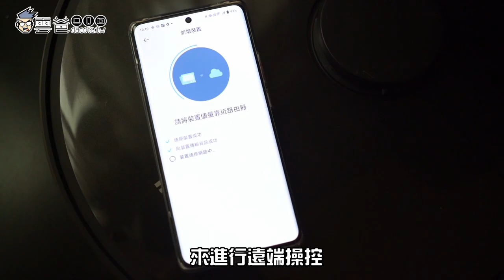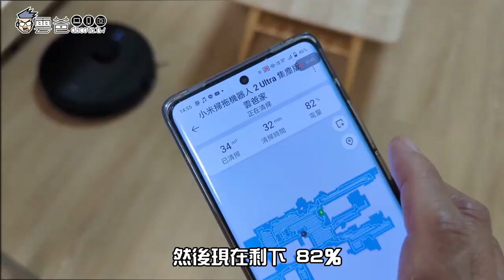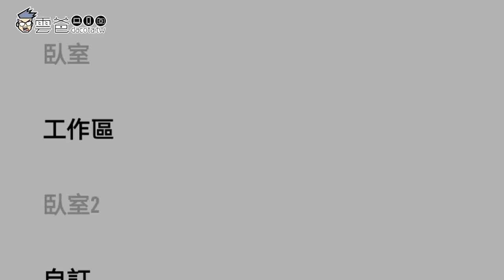【雲爸開箱】小米掃拖機器人 2 UItra，值得買嗎? 毛髮、地毯吸力實測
開箱!~ CP值最高的集塵版掃拖🤘
不得不說，開箱這麼多台掃地機器人，這台最厲害應有盡有，在集塵式掃拖裡也是售價最便宜！地毯、避障、集塵全項評測都過關，看影片就知道啦！

✅全自動集塵座 X 4000 Pa超強吸力
✅4L大容量集塵袋，打造45天懶人福音
✅超智慧3D感測，居家死角穿梭自如
✅三段式拖地模式，超大水箱不用一直加水
✅新台幣$14,995元，已於各大通路開賣

3C 部落格，每天給你最新資訊，每日更新